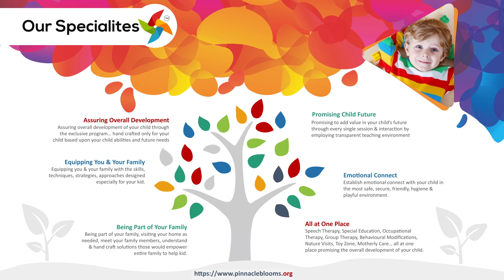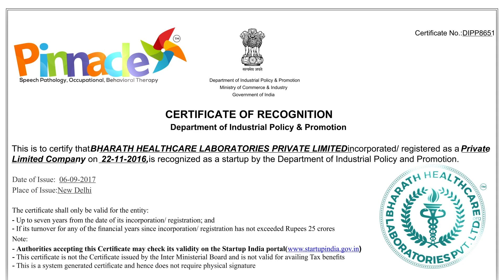కరోనా వైరస్ రాకుండా ఉండాలంటే ఈ జాగ్రత్తలు తప్పనిసరి | Pinnacle Blooms Network